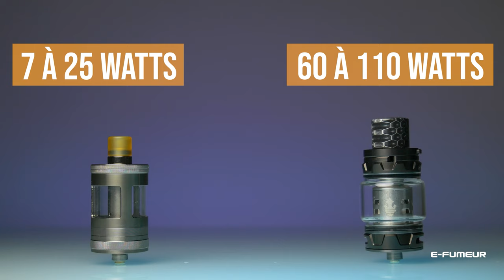Tuto cigarette électronique - Choisir un clearomiseur - E-Fumeur new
Bonjour, une vidéo pour vous aider à choisir votre réservoir sur votre ecigarette.
Bon visionnage !

Le vapotage est une transition vers une vie sans tabac puis sans dépendance à la nicotine. Ne vapotez pas si vous ne fumez pas.